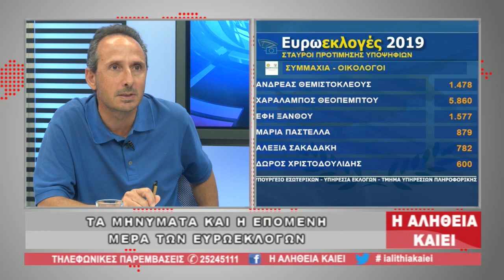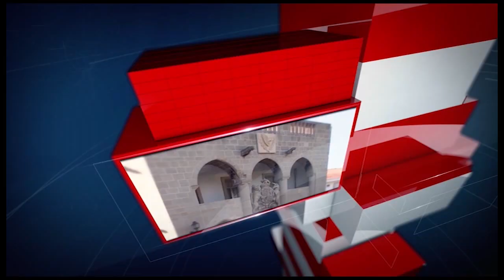Η ΑΛΗΘΕΙΑ ΚΑΙΕΙ 28/05/19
H ΑΛΗΘΕΙΑ ΚΑΙΕΙ
Η εκπομπή που δίνει πάντα την άλλη διάσταση της είδησης, δίπλα στα προβλήματα των πολιτών χωρίς περιστροφές και με αποκαλύψεις.  Ταράζουμε τα νερά και λέμε την αλήθεια υπεύθυνα και αντικειμενικά.

Η Αλήθεια καίει, καθημερινά στις 18:00 με τον Δημήτρη Σούγλη με θέματα από την κοινωνία, την πολιτική, την καθημερότητα μας, γιατί η αλήθεια πρέπει να λέγεται όσο πικρή και να είναι. Παρακολουθήστε άμεσα Όλα τα προγράμματα, Όλες τις ειδήσεις Από το CAPITAL TV